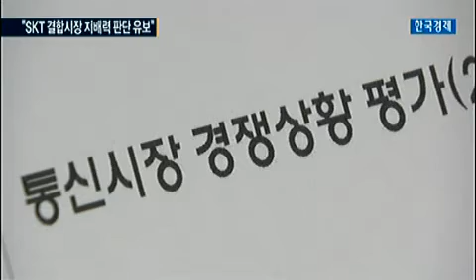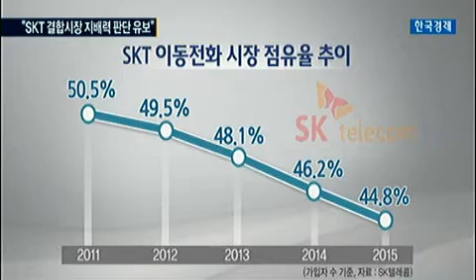SK텔레콤, CJ헬로비전 인수 `핵심 쟁점` 해소